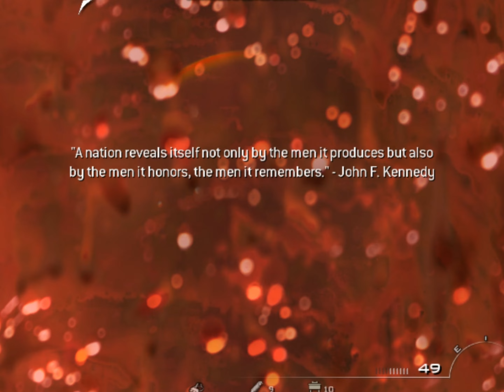Call Of Duty Modern Warfare 2 THE GULAG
Call of Duty: Modern Warfare 2 is a critically acclaimed first-person shooter video game developed by Infinity Ward and published by Activision. It was released on November 10, 2009, and quickly became one of the most iconic and influential titles in the gaming industry. The game is part of the highly successful Call of Duty series, specifically the Modern Warfare sub-series.

Set in a fictional near-future scenario, Modern Warfare 2 presents a gripping and action-packed storyline that follows a series of global conflicts and threats. Players assume the roles of different characters throughout the game, each with their unique perspectives and roles in the unfolding events.

The single-player campaign takes players on a high-stakes journey across various locations worldwide, including the United States, Russia, Afghanistan, and Brazil. The plot centers around a rogue Russian ultranationalist named Vladimir Makarov, who emerges as a primary antagonist and mastermind behind many of the global crises. The campaign is renowned for its intense and emotionally charged moments, showcasing the horrors of war and the sacrifices made by soldiers to protect their countries and comrades.

One of the most memorable and controversial missions in the game is "No Russian." In this mission, players take on the role of an undercover CIA agent who participates in a terrorist attack on an airport in Russia. The mission generated significant discussion and debate due to its morally ambiguous nature, and players were given the option to skip it without penalty.

Modern Warfare 2's multiplayer mode is considered one of the best and most popular in the franchise's history. It offers fast-paced and addictive gameplay, featuring a wide array of customizable classes, weapons, attachments, and perks. Players earn experience points (XP) by playing matches and completing challenges, allowing them to unlock new items and abilities to enhance their playstyles. The game's multiplayer maps are diverse and well-designed, offering a range of tactical options and gameplay experiences.

In addition to the campaign and multiplayer, the game includes a cooperative Spec Ops mode, where players can team up with friends to take on various missions and challenges. Spec Ops mode provides additional content and hours of co-op gameplay fun.

Modern Warfare 2 received widespread acclaim for its compelling storyline, impressive graphics, tight gameplay mechanics, and engaging multiplayer experience. However, it also faced controversy due to its violent content, particularly the aforementioned "No Russian" mission.

Over the years, Modern Warfare 2 has maintained a dedicated and passionate player base, and its legacy as a classic and influential first-person shooter continues to endure. In 2020, a remastered version of the game's campaign was released for modern gaming platforms, allowing new and returning players to experience the thrilling narrative once again with improved visuals and graphics.